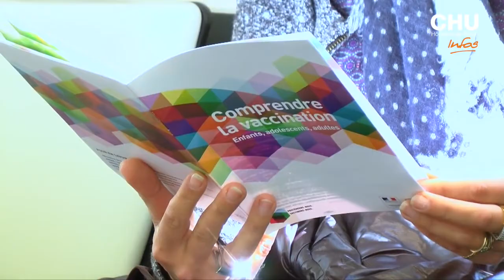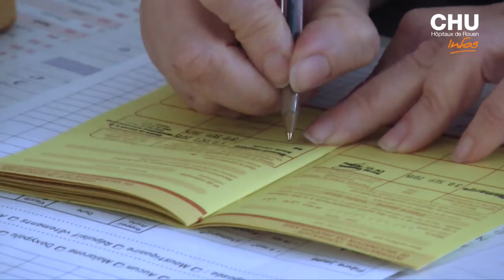LA VACCINATION ::: التلقيح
La vaccination en France n'est pas obligatoire mais fortement recommandée chez les chiens et les chats. Le vétérinaire vaccine le chien contre cinq maladies majeures : la Parvovirose, la Maladie de Carré, l'Hépatite de Rubarth et la Rage voire aussi de la Leptospirose. ... Demandez conseil à votre vétérinaire.

ELEVAGE DES RUMINANTS
CHEINS
CHATS
BOVINS
CAPRINS
OVINS
CAMELINS
CHEVALS
PORCS